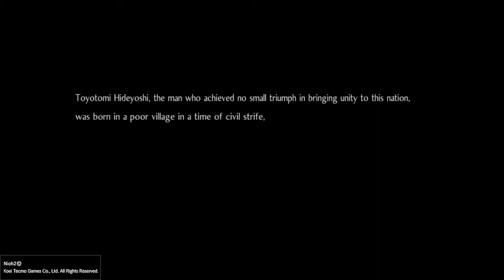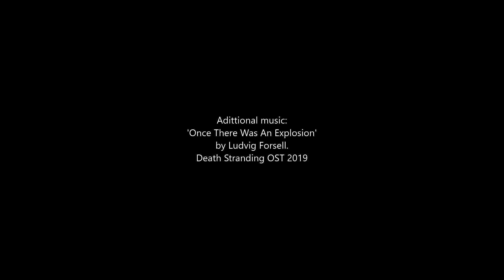NIOH 2 - Episode 1: Awakening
First Scroll: Awakening.

'Nioh 2: The Fan Series' is a 7-part mini series of gameplay footage
in the style of a TV show.
This series will focus on the main story of Nioh 2 and relationship between Hide and Tokichiro.

All footage has been captured on PS4.
To avoid spoilers not all content will be shown.
The series also does not include all missions or side-missions from the main story or DLC.

Welcome to 'The Ultimate Fan Series' Youtube channel.
We're a couple of videogame fans who make gameplay videos in the style of TV shows.
This is a non profit project born out of pure boredom during a very long lockdown.

Check our playlists for our 2 series: Mass Effect Andromeda & Nioh 2.
'Mass Effect Andromeda' has been a year long passion project, that now spans 31 episodes.
And our recent mini-series 'Nioh 2', in which we crank the character customization dial to 15.

All videos have been edited by Ms. Kuchisake.
Gameplay by myself.

We do this for free, and are not associated with any of the developers and companies.
None of our videos are monetized.